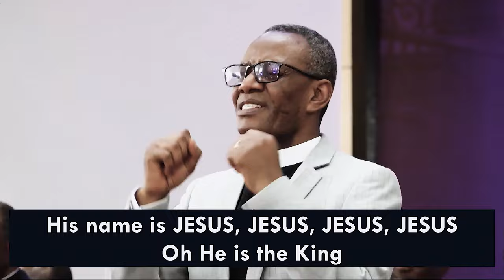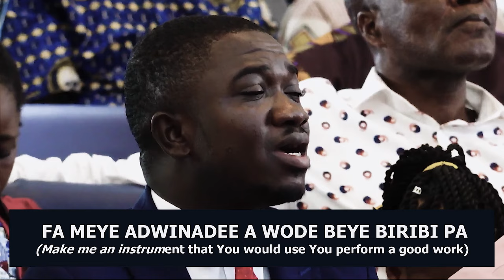**Chairman of the Church of Pentecost and Wife, Mary Nyamekye, Dance to the Glory of God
**Chairman of the Church of Pentecost and Wife, Mary Nyamekye, Dance to the Glory of God at Induction Service at Atomic PIWC**

At the recent induction service held at Atomic PIWC, the Chairman of the Church of Pentecost and his wife, Mary Nyamekye, delighted the congregation with a heartfelt dance to the glory of God. Their vibrant and joyful performance was a powerful expression of faith and celebration, inspiring all present and adding a special touch to the service. The event highlighted the couple's deep commitment to worship and their role in leading the church community with grace and dedication.